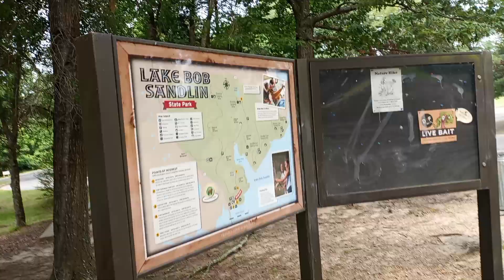Memorial Day at Lake Bob Sandlin 05-29-2023